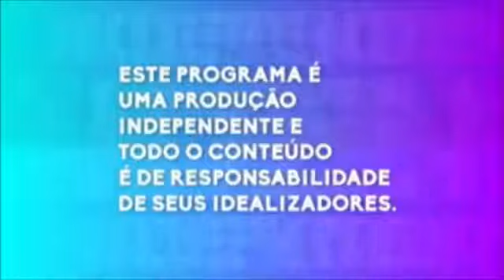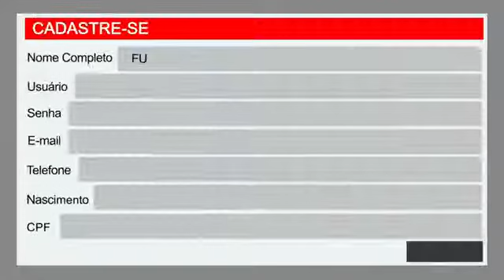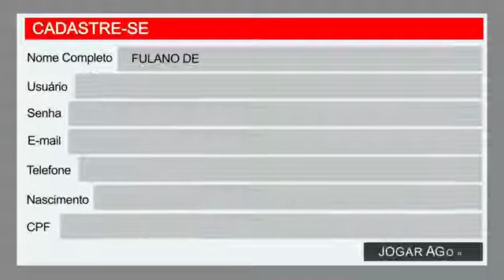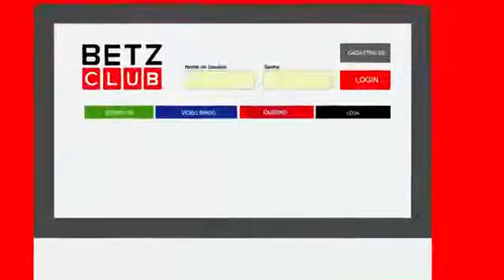ENTREVISTA COM A BAILARINA VANDERLEIA \VANY FRANCO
A BAILARINA DA TV BANDEIRANTES DO CLUBE DO BOLINHA
PROGRAMA FRANCAMENTE